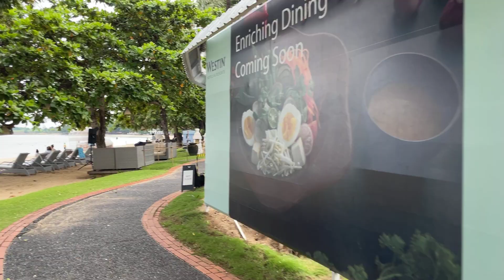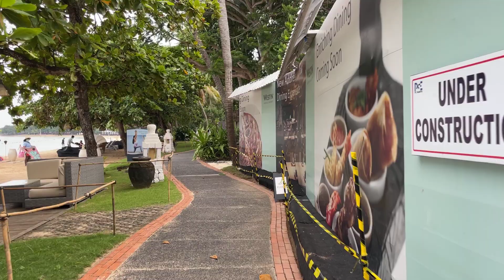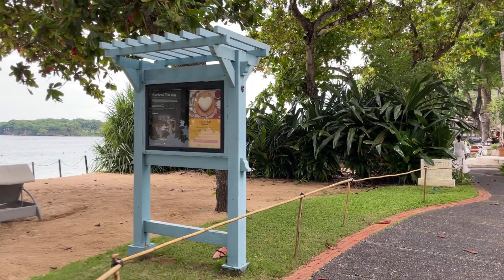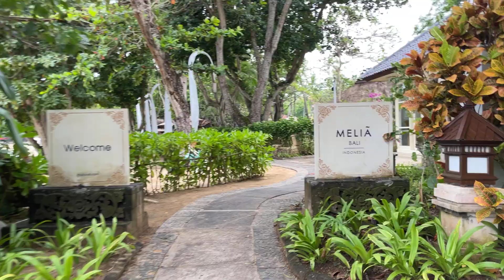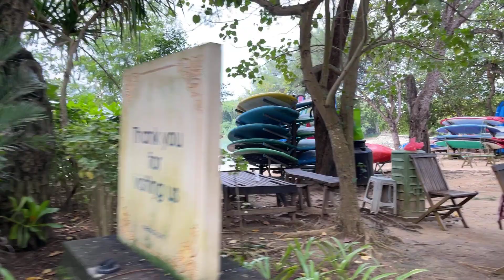WALKING CHALLENGE PART # 3 @ CLUB MED BEACH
berjalan kaki sangat di sarankan untuk menjaga kesehatan jantung ,apalagi bisa mengambil rute yang pemandangannya bagus ,ingat ketika jalan banyak banyak minum air putih biar tidak dehidrasi